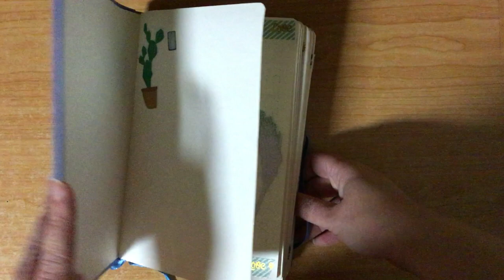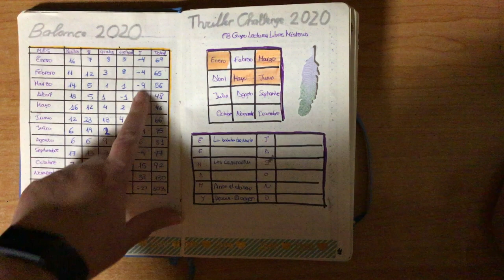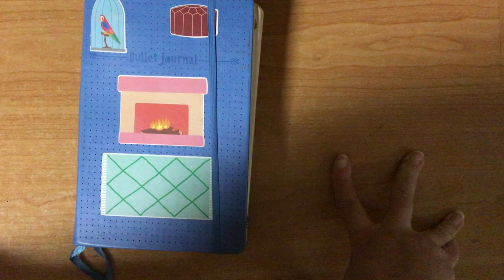Bullet journal 2020